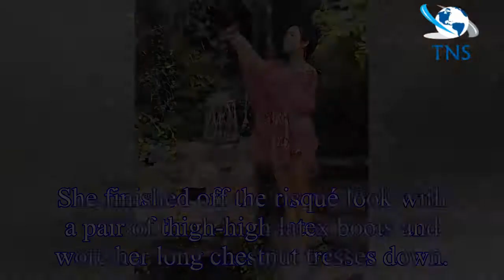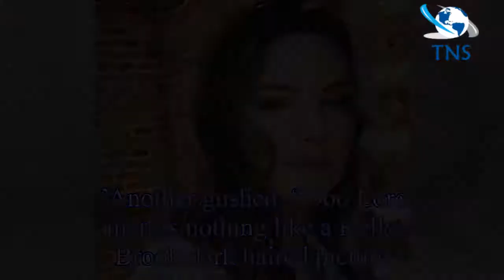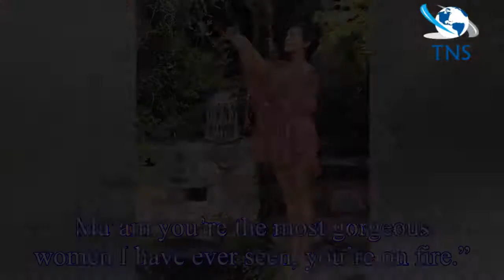Kelly Brook Instagram: Model sizzles in latex ensemble as she shares saucy throwback snap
Kelly Brook, a favourite on This Morning and Loose Women, took a trip down memory lane when she uploaded a old photograph of herself on Instagram.
The 35-year-old model looked incredible in a reveali